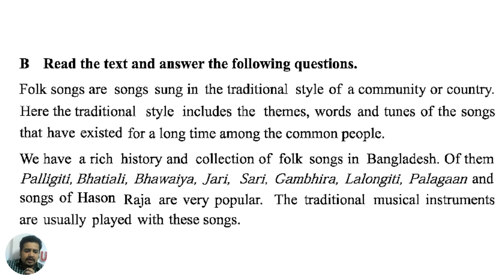Class 8 English for Today Unit-1 Lesson-1 Part-2 | Read the text and answer the following questions